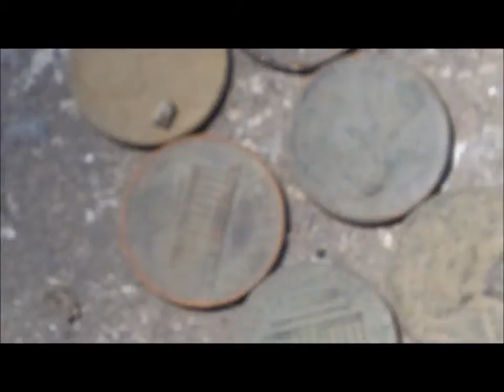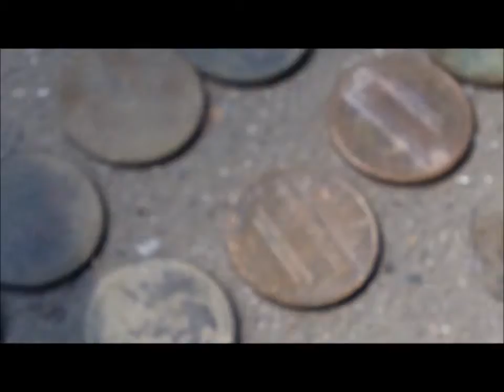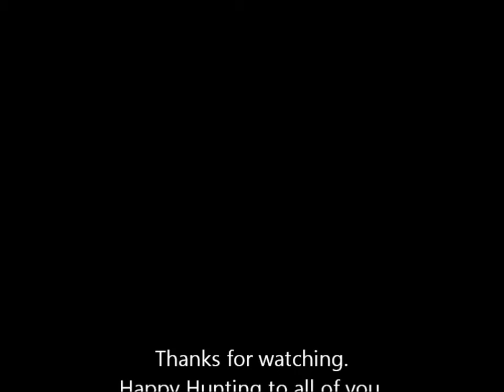Metal Detecting: Barber and dbeard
Three friends metal detect a city park.